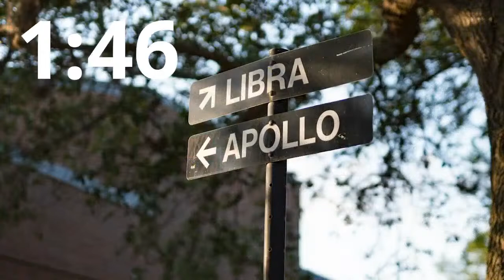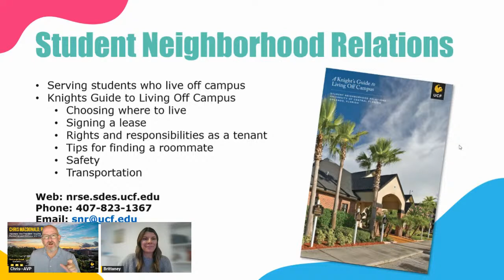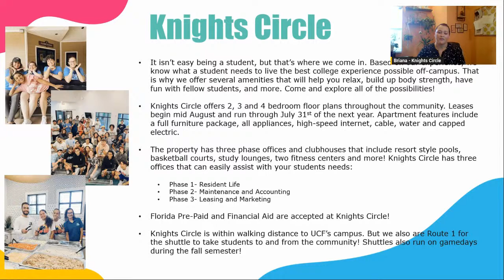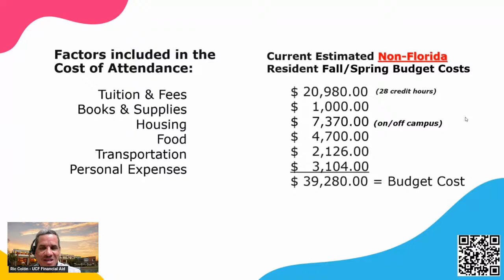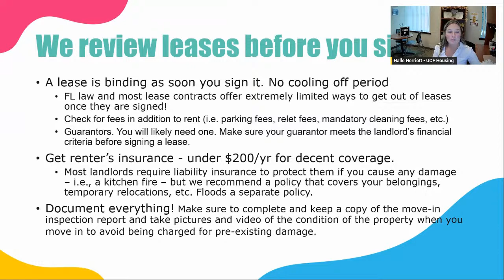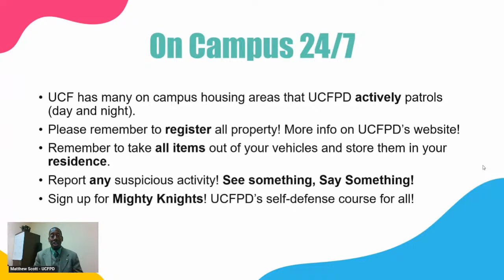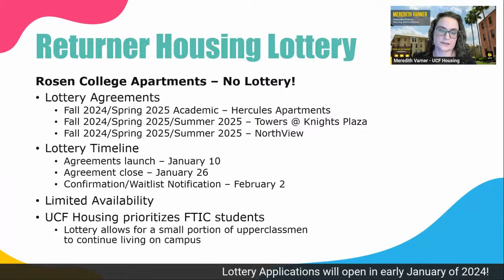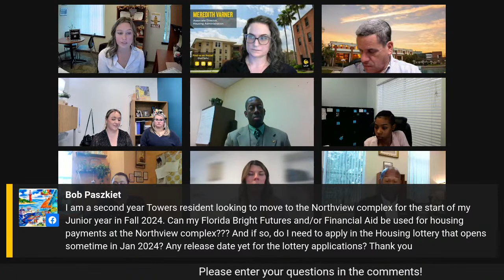New Year. New Home. New You. Livestream.